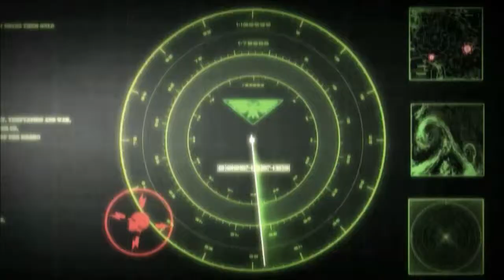Warhammer 40k - dawn of war 2 - retribution - tyranid - RS05 P66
Warhammer 40k - dawn of war 2 - retribution